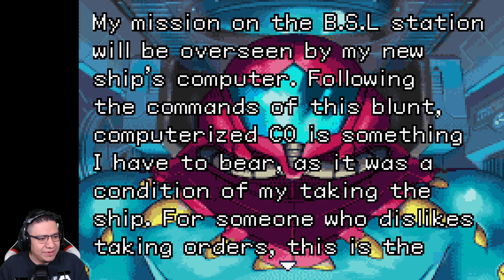Road to Metroid Dread | Metroid Fusion 100% Full Walkthrough Part 1 (GBA)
The Road to Metroid Dread continues with part 1 of my 100% full walkthrough of Metroid Fusion on GBA. In this part I go through all of the bosses up to Nightmare, and also perform the secret message easter egg which took me a while to do. For this marathon, I will be playing Metroid: Zero Mission, AM2R: Another Metroid 2 Remake, Super Metroid Redux, Metroid Fusion, and Metroid: Samus Returns.